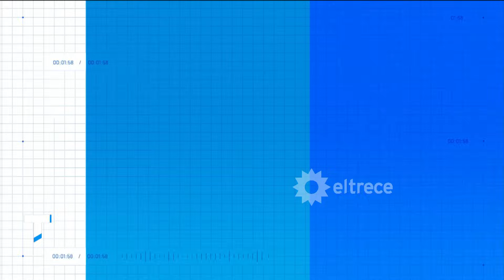CHOQUE EN CADENA EN SAN JERÓNIMO SUD, SANTA FE: Un muerto y 44 autos involucrados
La tierra levantada por el fuerte viento en la región sorprendió a los conductores en la autopista Rosario-Córdoba, entre San Jerónimo y Carcarañá. Fue identificada una mujer fallecida, y decenas de heridos fueron trasladados a centros de salud de la zona.

Informe emitido el lunes 11 de septiembre de 2023 en Telenoche.